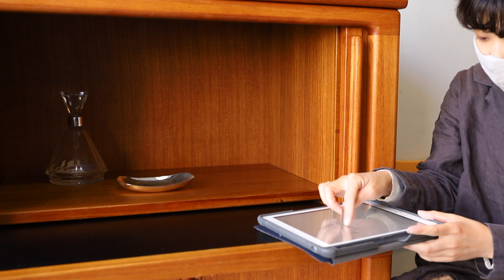蛇腹扉がユニークなキャビネット♪Teakwood Bellows Drink Cabinet Japanese Vintage/ジャパンヴィンテージ ドリンクキャビネット 蛇腹 チーク材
チーク材を使用したドリンクキャビネット。
おそらく1960〜70年代ごろのジャパンヴィンテージアイテムと思われます。
上下2段に分かれており、それぞれに蛇腹扉が付いており、扉を開け閉めする感触もとても心地良いです。

上段はお酒のボトルなどを収納するオープンスペースに。
スライド天板が内蔵されており、この天板の上でお酒をグラスに注ぐなどの作業ができます。
天板はラミネート加工が施されているため、水滴が垂れてもサッと拭くことができるのもポイントです。

下段の右側はトレイ、左側には棚板がセットされています。
トレイは引き出して使うことができ、カトラリーやグラスの収納にぴったり。
棚板はダボ式になっているため、高さの調節が可能です。

〒166-0001
東京都杉並区阿佐ヶ谷北1-28-8 1F